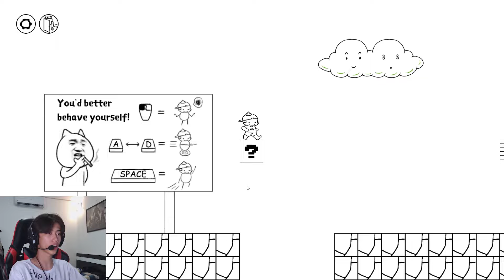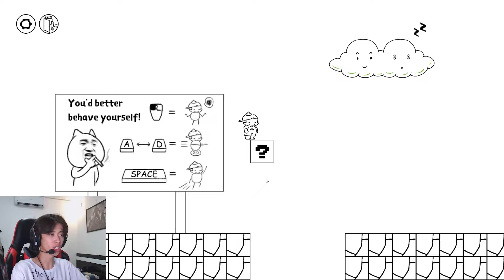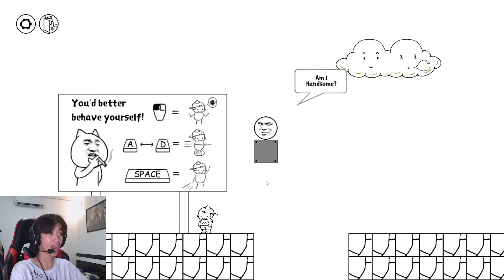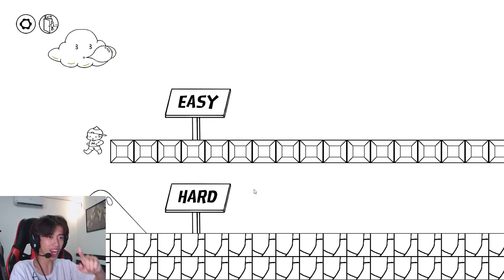Hành trình tạo Meme (Kenjumboy - Gaming day)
Cuộc sống vẫn luôn tươi đẹp cho đến khi chúng ta chơi game Mess Adventures ...:3